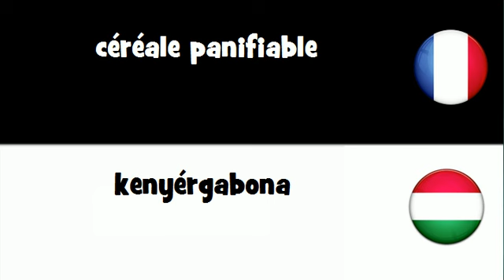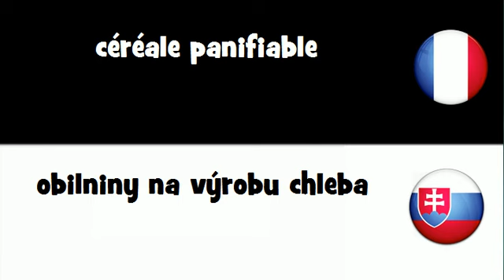VOCABULAIRE EN 20 LANGUES = céréale panifiable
frenchwithvincent VOCABULAIRE EN 20 LANGUES = céréale panifiable